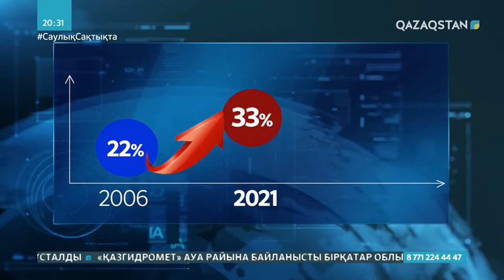Онлайн оқу әсерінен оқушылардың көру қабілеті төмендеп барады